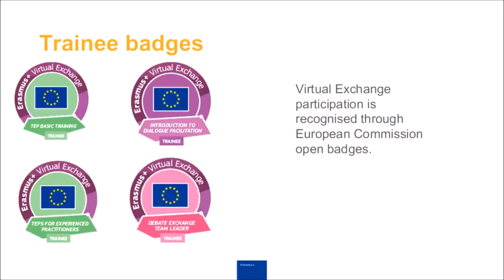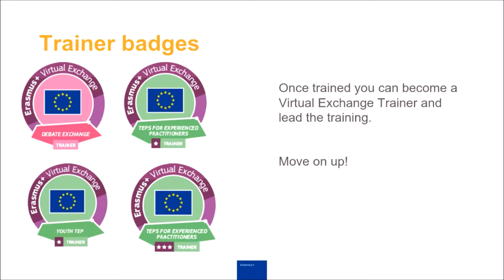Erasmus Plus Virtual Exchange new badges ecosystem.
Find out how we recognise participation in virtual exchange with Erasmus Plus.